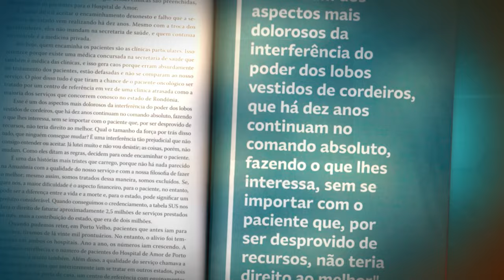Acima de Tudo o Amor – Unidades Básicas de Saúde do HA – 27/10/2024 (Bloco 3)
‘O médico que só sabe de medicina, nem de medicina sabe’, disse o médico Abel Salazar. Neste “Acima de Tudo o Amor” você vai conhecer a excelência do trabalho de saúde primária e atenção básica realizado pelas UBSs e UPA de Barretos (SP), entidades geridas pelo Hospital de Amor. Você também vai saber o que faz um médico de família e comunidade, e a importância desse profissional para a saúde básica.

Para falar sobre o assunto, o presidente do HA, Henrique Prata, conversa com o médico coordenador das UBSs de Barretos (SP), Dr. Leonardo de Paula Almeida; com a gerente da atenção primária à saúde, Marcela de Oliveira Santos; com as médicas de família e comunidade, Dra. Amblessa Marques e Dra. Amanda Cristina Franco de Vechi; com a gerente de enfermagem, Renata Batista; e com instrutora de mindfulness, Caroline Krauser.